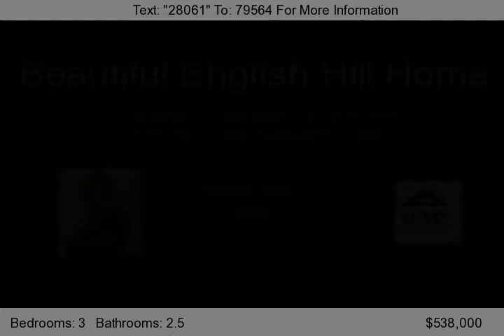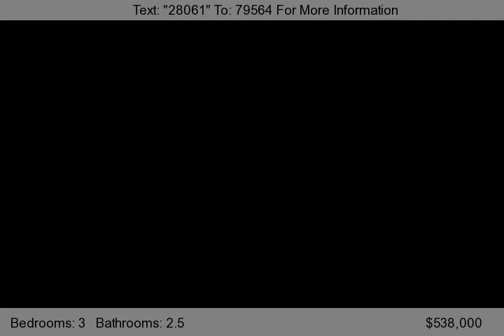17016 NE 131st Place, Redmond, WA 98052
Sought after English Hill location only minutes to Microsoft boasts remodeled chef's kitchen with SS appl.,gas range, top end hood w/warming rack, rich wood cabinets, granite slab counters w/eating bar.2 fireplaces, fabulous tiled 5-piece mb,2 more huge rooms w/great closets ceiling fans. Cozy family room, 2-car garage, workbench & wired for generator. Wonderful front porch and groomed land...